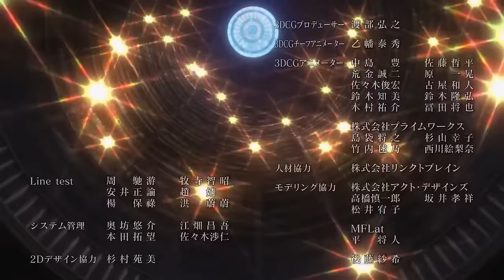Strongest Hero Pretended To Be Weak But Surprised Everyone By Defeating A Double-Headed Dragon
Inspired by His super power lets him level up using points he gets from peoples negative emotions (1)|AnimeRecap

Inspired by He unlocks two abilities instead of one and becomes most powerful student but hides it (10)

Inspired by 10 Things You Didn't Know About Dragon Ball Z: Battle Of Gods

Inspired by The REAL Reason Why Kakashi Hatake is NOT Married - Boruto & Naruto

Inspired by Top 10 Anime Where MC Gets Abandoned for Being Weak but Returns Overpowered